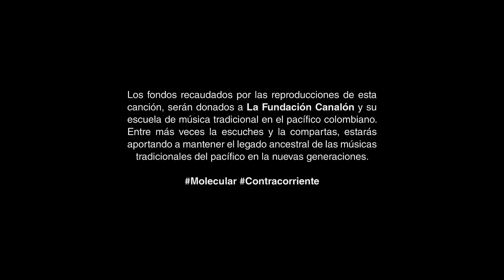Maréh - Molecular Ft. Nidia Góngora y Alexis Díaz Pimienta (Versión Contracorriente)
Música y letra:
Federico Galvis Maréh
Alexis Díaz Pimieta

Producción musical y arreglos:
Sebastián Blackburn
Federico Galvis "Maréh"
Giovanni Caldas
Modfrek

Mezcla y mastering:
Stefano Pizzaia

Juan Sebastian Gonzales
Federico Galvis "Maréh"

Los fondos recaudados por las reproducciones de esta canción, serán donados a La Fundación Canalón y su escuela de música tradicional en el pacífico colombiano. Entre más veces la escuches y la compartas, estarás aportando a mantener el legado ancestral de las músicas tradicionales del pacífico en la nuevas generaciones.